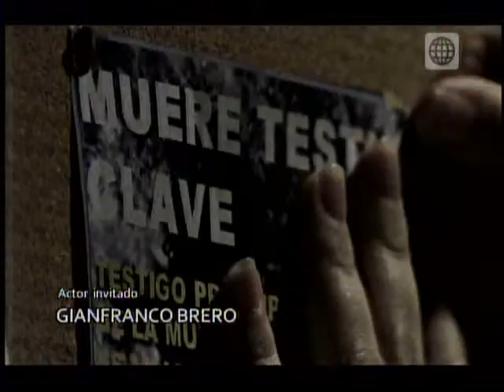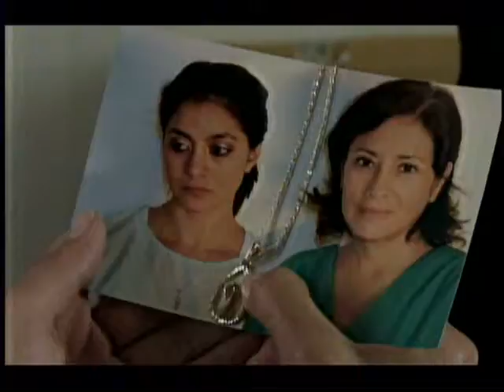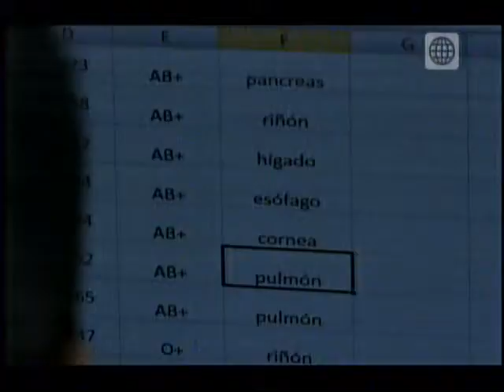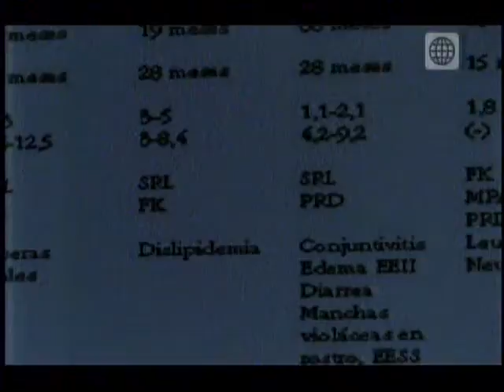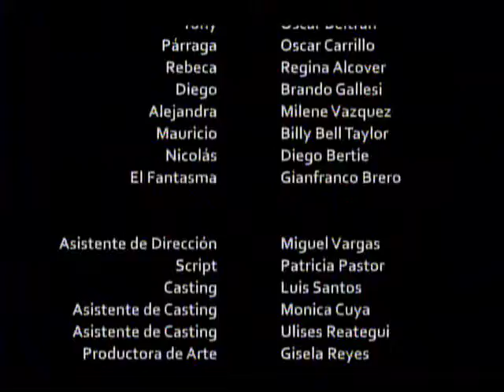Serie Ramirez Capitulo 3 Completo